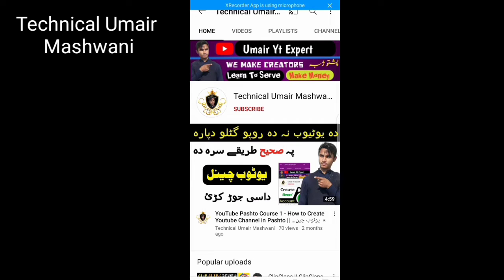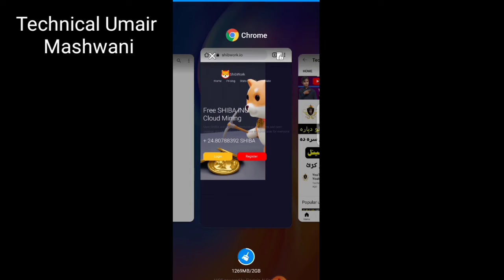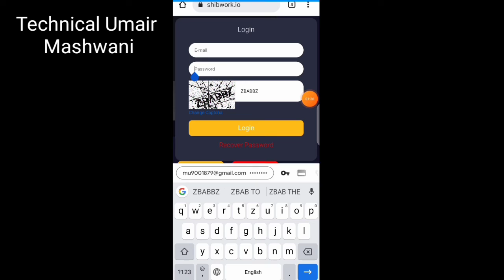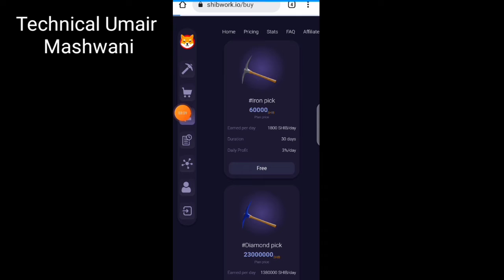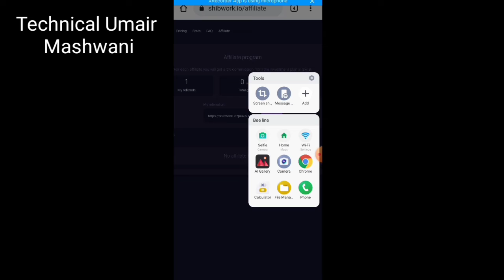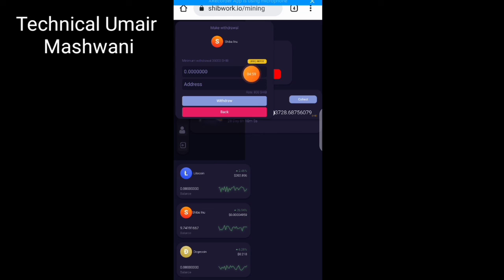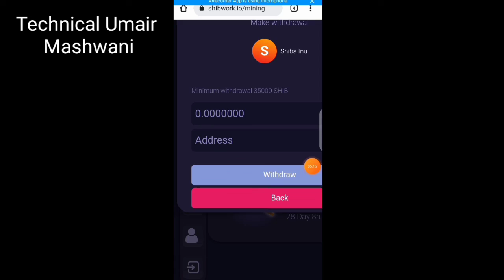How to Earn Free Shiba coin Unlimited in Pashto 2021 || Earn Free crypto Currency without investment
crypto,free crypto
earn free crypto
earn crypto
crypto currency
earn crypto free
crypto news
how to earn free crypto
earn free crypto coinbase
airdrop crypto,crypto airdrop
crypto currency mining sites
earn crypto online
how to get free crypto
how to get free crypto coins
100x crypto,earn free crypto tokens